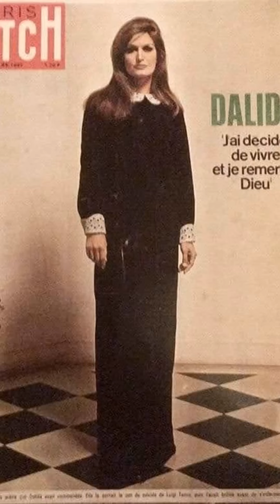16 décembre 2023